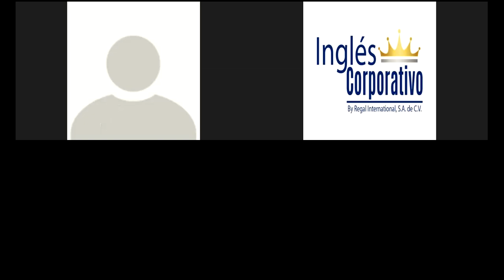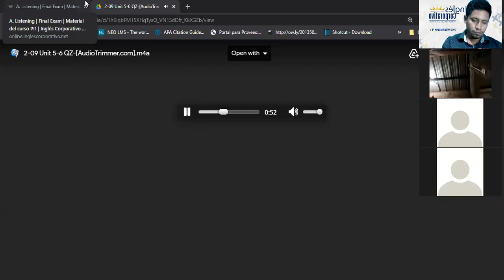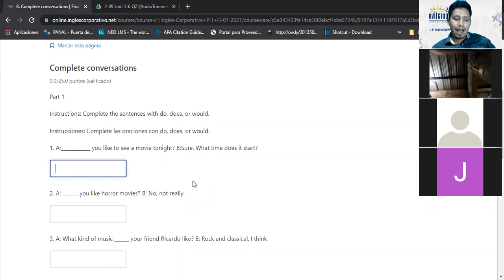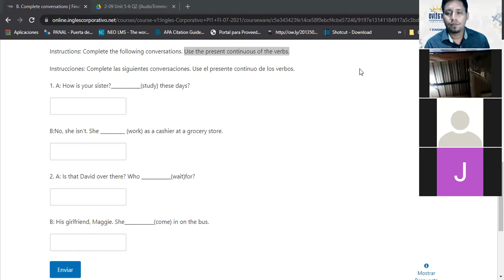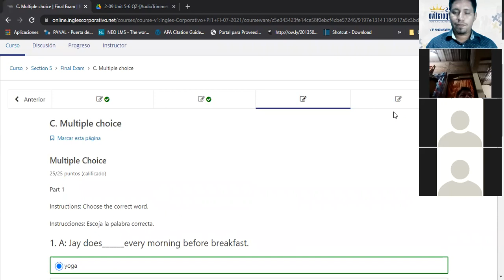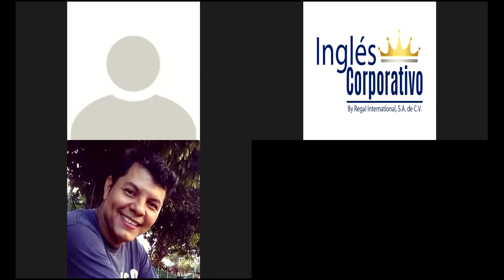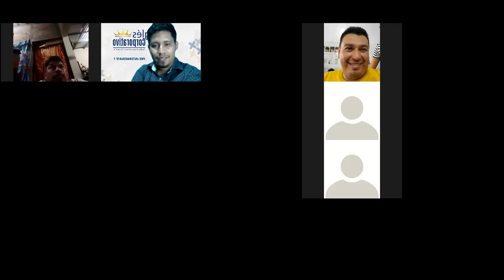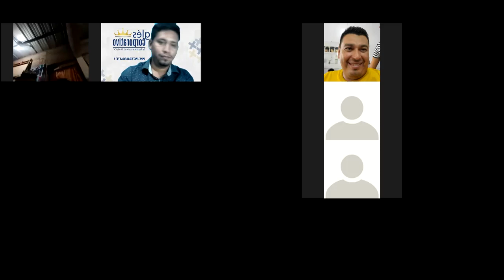Ingles Corporativo-Class 16 - FINAL EXAM